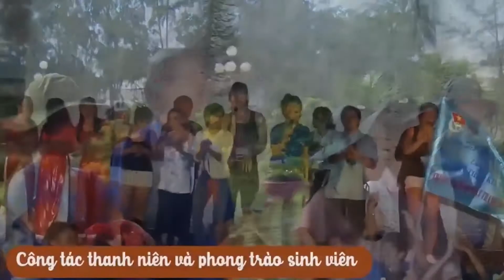Chặng đường 12 năm lên Đại học | Khai giảng năm học 2021 - 2022 | 2021.10.13.(05)